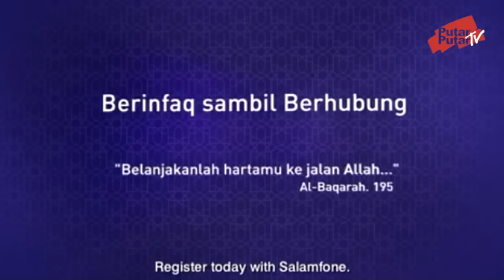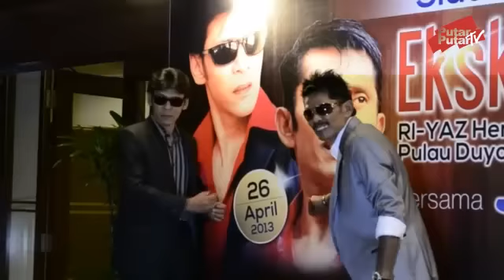Temuramah Bersama Jamal Abdillah & Saleem (Sidang Media Untuk Konsert di Terengganu)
Dua penyanyi yang dilihat penuh beza , Jamal Abdillah dan Saleem (Iklim) telah membina reputasi mereka yang tersendiri , mereka adalah penyanyi yang menampilkan keunikan masing-masing .

Bersama Jamal Abdillah telah mempamerkan betapa berkesannya vocal beliau dengan album sulung pada tahun 1980 iaitu "Perpisahan Tanpa Relamu" , album-album seterusnya membuktikan beliau adalah Raja Pop Malaysia , dengan vocal yang tiada tandingnya dan sifat macho beliau ketika diatas pentas mahupun ketika didalam filem .

Saleem yang naik bersama kumpulan rock Iklim juga telah mendayukan sekian lama peminat muzik pop rock diawal tahun 90an . Kumpulan Iklim dan Saleem adalah satu sinonim yang takkan dapat dilupakan , lagu-lagu popular mereka terlalu banyak hingga menguasai carta radio dan TV pada waktu itu . Saleem membina reputasi dengan suara beliau yang serak basah bersama kumpulan Iklim dan bergerak secara solo .

Hasilnya kedua penyanyi ini akan bergabung tenaga dalam memberi persembahan dalam Konsert Eksklusif dan Makan Malam di Ri Yaz Heritage Marina Resort And Spa , Pulau Duyong , Terengganu pada 26 April , pada pukul 8 malam .

Konsert ini adalah gabungan antara Ri Yaz Heritage Marina Resort And Spa dan juga syarikat milik Jamal sendiri iaitu Bintang Channel .

Menceritakan mengenai persembahan eksklusif mereka nanti , Jamal memberitahu "Akhirnya hasrat saya tercapai" lalu sambung beliau "Saya telah utarakan idea kepada pihak hotel dan mereka pun terima . Idea ini timbul pada tahun lepas ketika persembahan saya di Kuala Terengganu yang sampai tidak cukup tempat"

Menceritakan mengenai pemilihan Saleem , Jamal mengatakan "Ia dari segi bisnes , Saleem sendiri ramai peminat tempatan . Agak sayang kalau sesiapa tak tonjolkan beliau diatas pentas . Saya dah bayangkan suasana persembahan kami berdua disana nanti"

Jamal yang sekarang agak senang menganjurkan konsert dengan syarikat beliau sendiri telah menjelaskan "Saya syukur Saleem sudi , ini bukan yang terakhir , saya akan bawa beliau ke Kota Bahru pulak nanti " Jamal Abdillah menyambung impian beliau "Saya sekarang lebih senang buat konsert sendiri  ,panggil kawan-kawan yang ramai peminat . Sama-sama kami kongsi rezeki"

Jamal Abdillah memberitahu dalam konsert itu beliau dan Saleem akan bertukar lagu masing-masing . Saleem akan menyampaikan lagu "Ghazal Untuk Rabiah" manakala Jamal akan menyanyikan lagu "Gerhana Cinta Luka" . Malah artis jemputan seperti Farouq akan berduet bersama Jamal dalam lagu "Maafkan Aku" dan juga penyanyi veteran Elias Syah

Konsert yang bakal berlangsung selama 2 jam setengah ini akan lebih eksklusif , apabila para peminat akan menikmati makan malam daripada hidangan popular masakan Melayu oleh Ri Yaz Heritage Marina Resort And Spa , selepas makan malam pula mereka akan dihiburkan oleh 2 penyanyi ini dengan persembahan yang lebih peribadi .

Harga setiap meja (10 orang) agak berbeza bergantung kepada lokasi meja . Peminat boleh mendapatkan tempat pada harga RM5000 (10 orang semeja) , RM3500 (10 orang semeja) dan RM2000 (10 orang semeja) . Tempahan boleh dilakukan dengan menghubungi pihak Hotel 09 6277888 , Ali Razak -- 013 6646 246 , Sarah - 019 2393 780 , Junaidi -- 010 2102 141 dan Harun 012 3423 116 .